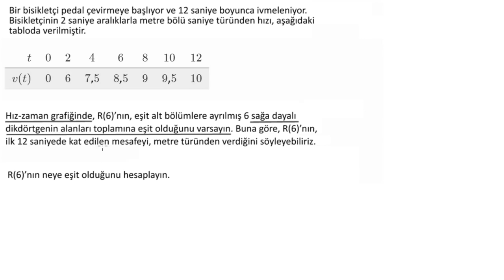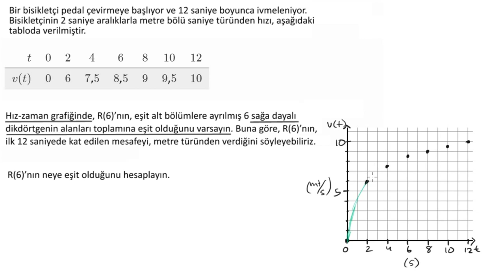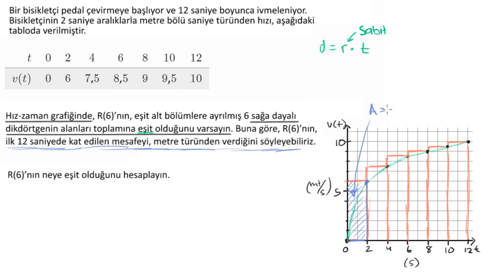Riemann Toplam Yaklaşımı ile Hareket Problemi (Matematik) (Kalkülüs 1) (İntegral Kalkülüs)